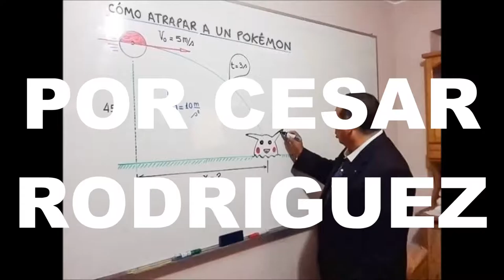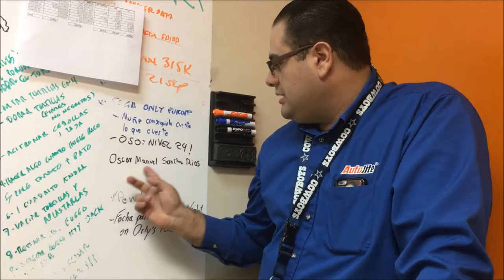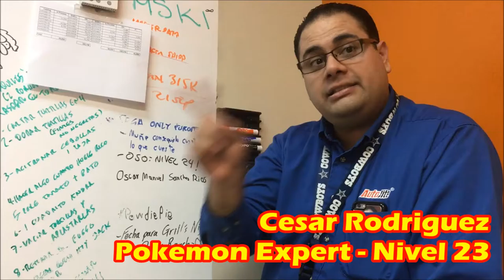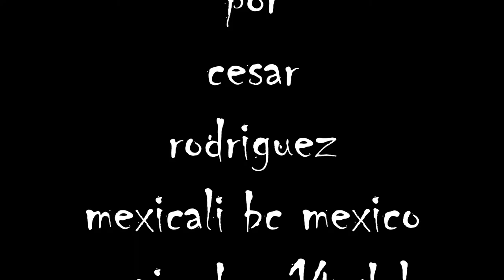Pokemon Tip #14:Oscar Manuel Sanchez Rios / Poke UBER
Tips de Pokemon por Cesar Rodriguez. Recomendaciones de Oscar Manuel Sanchez Rios. Idea de Neogcio Pokemon UBER